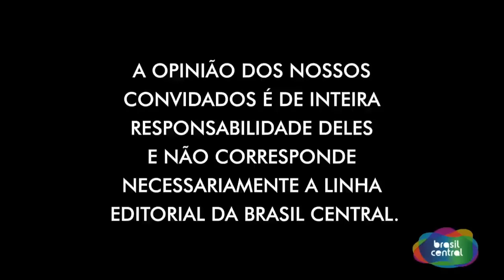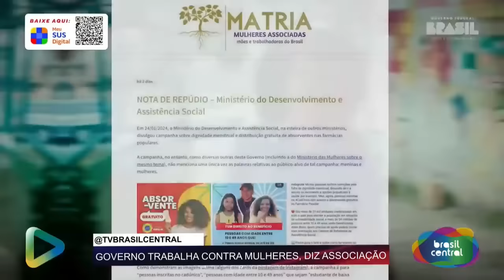DIRCEU DEFENDE REELEIÇÃO DE LULA. PT VAI CONSEGUIR CONTINUAR NO PODER? | 12/02/2024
| TBC DEBATE |
12/02/2024
Apresentação: Rafael Vasconcelos
Convidados:
- GUI AZAMBUJA (ADVOGADO)

- OSÉIAS VARÃO (ADVOGADO E EX-VEREADOR)

A nova Temporada está pegando 🔥